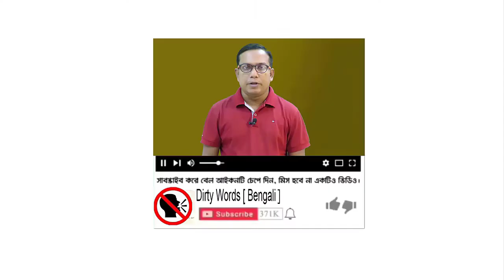ডাউকি | ডাউকি ব্রীজ | উমগট নদী | Dawki | Dawki Bridge | Umngot River- Majestic Meghalaya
*** ANTI-PIRACY WARNING ***
This content is Copyright to " Dirty Words [ Bengali ]". Legal action will be taken against those who violate the copyright of the following material presented!